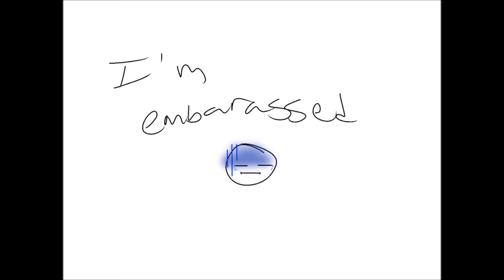OOOOOOHHHHHHHH BOOOOOOOI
Programs- Fire Alpaca, Windows Movie Maker, Youtube